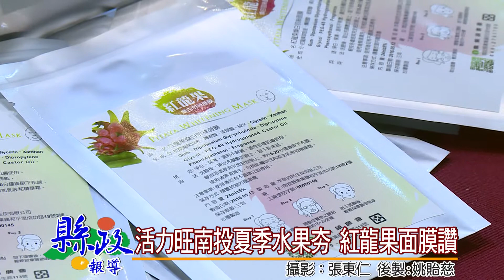活力旺南投夏季水果夯 紅龍果面膜讚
夏天又到了，酸甜水果受到消費者喜愛，南投盛產荔枝鳳梨紅龍果，為了打響水果王國的名號，縣府邀集產區農會舉辦活力旺紅龍果荔枝鳳梨創新行銷計畫，將在一個月的時間內，巡迴台北、台中及南投促銷，讓大家對於南投夏季水果有更深一層的認識。另外集集農會也研發紅龍果面膜、手工皂以及沐浴乳等產品，等著大家來體驗。